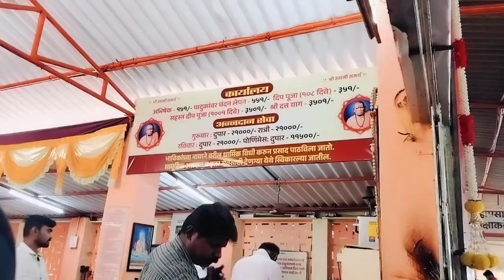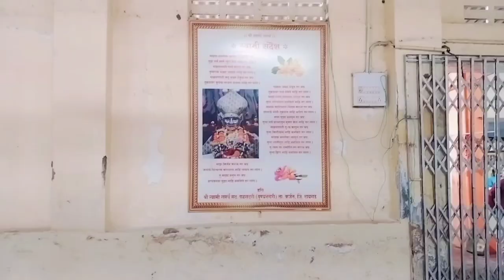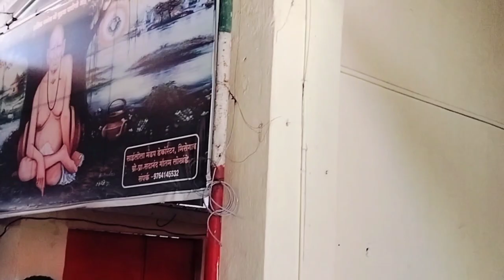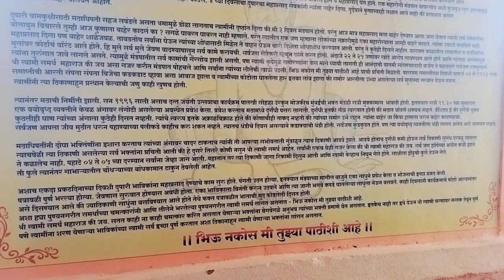मठात जाऊन स्वामिंसाठी जे काही करता येतं ती माझ्यासाठी स्वामी सेवाच आहे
स्वामी अनुभव
shree swami samarth
swami samarth
shri swami samarth
motivational
swami anubhav,shree swami samarth,swami anubhav latest 2023,swaminche anubhav,shri swami samarth
swami samarth anubhav katha
swami samarth chamatkar anubhav
saramrut swami samarth
swami anubhav horror
pradeep dada swami samarth
tarakmantra chya tirthane kela chamatkar
gurucharitra parayan
गुरूचरित्र पारायण
akkalkot varun yetana alela anubhav
swami anubhav
swami samarth prachiti
swaminche alele anubhav
swami samarth nitya seva
swami samarth math
swami samarth aarti
swami samarth tarakmantra
hum gaya nahi jinda hai
tarakmantra
swami seva Kashi suru karavi
akkalkot darshan
a room view to die
Somani ne kuthe room ghetli
ya tai cha anubhav aikun khup radu ala
sakali roj he 5 min aika
shree Swami Samarth maharaj anubhav
swami anubhav in Marathi
swami samarth anubhav prachiti
swami anubhav
shree Swami Samarth anubhav ani prachiti
swaminche anubhav
swami anubhav video
saramrut Swami Samarth
swami anubhav latest
swami anubhav latest 2023
swami anubhav latest 2024
swami samarth aarti
swami math
swami samarth math palasdari
palasdari math
swami darshan
Swami samarthanche anubhav
palasdari swami samarth math
swami samarth math
dadar swami samarth math darshan
shree swami samarth
swami samarth math palasdari karjat
swami math,dadar swami math
swami darshan,swami samarth math palasdhari punyanagri vlog video 2024
shree swami samarth math
swami samarth math india 2024
jay jay swami samarth
swami math
swami samartha
swami samarth aarti
maharaj shri swami samartha
swami samarth math palasdhari punyanagri vlog video 2023
math swami samarth
swami darshan
live darshan
darshan
shree swami samarth
aajche swami darshan
swami samarth darshan
todays darshan
akkalkot darshan
shree swami samarth darshan
mahant swami maharaj
aajche darshan
swami darshan movie
swamy darshan
darshan swamy
darshan action movie
darshan swami statement
darshan kannada movies
swamy kannada movie darshan
darshan kannada movies full
swamy kannada full movie darshan
tirumala tirupati venkateshwar swami darshan
palasdari station
karjat station
railway station
dombivalikar
dombivali station